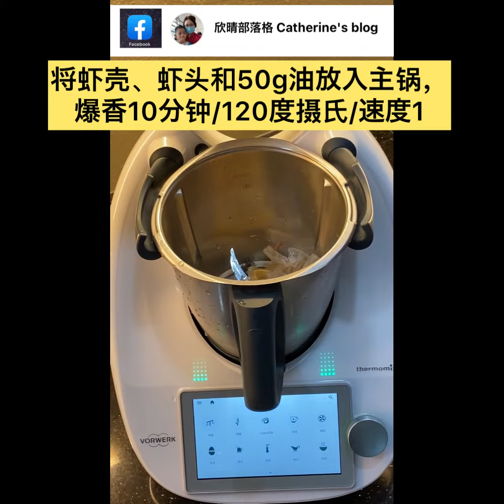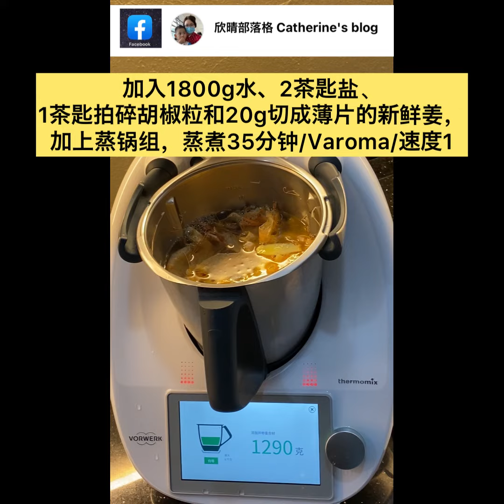美善品-白切鸡河粉 Thermomix Steamed Chicken Hor Fun (Flat Rice Noodles) 【TM6】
食材：
1400g 全鸡（带皮和骨）
4茶匙盐 + 2茶匙用于汤底
300g 中型虾（带壳）
50g 油
1800g 水
1茶匙 白胡椒粒（拍碎）
20g 新鲜姜（切成薄片）
10g-20g 冰糖
1小撮 白胡椒粉
600g-800g 河粉（汆烫）
100g 芽菜（绿豆芽，汆烫）
香菜（装饰用）
1-2汤匙葱油（装饰用）

步骤：
1. 鸡身抹盐，切成蝴蝶状，切面朝下，放入蒸锅。将虾剥开，保留虾壳和虾头，置于一旁待用。将将虾壳、虾头和油放入主锅，爆香10分钟/120度摄氏/速度1。

2. 加入水、2茶匙盐、白胡椒粒和姜，架上蒸锅组，以35分钟/Varoma/速度1蒸煮。 小心地把蒸锅组锅盖打开，检查鸡肉的熟度是否均匀，若有必要，延长蒸煮时间。取下蒸锅组，丢弃虾壳、白胡椒粒和姜。

3.加入保留的虾肉、冰糖、盐和白胡椒粉，烹煮3分钟/100度摄氏/反转汤匙/速度汤匙搅均。同时，把熟透的鸡肉切成块状，待用。在一个盛碗中，放入河粉、芽菜、白切鸡，舀入含虾的汤底，洒上香菜和葱油装饰点缀，趁热享用。

食谱出自：家简诚厨